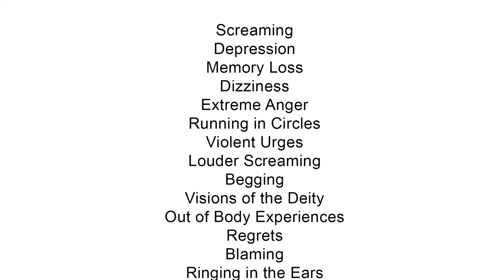TRANSDERMAL SEX PATCH: Nancy says, Just Say NO!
TRANSDERMAL SEX PATCH features Nancy X, social critic and agoraphobic culture sheriff, calling out repressive mysogynists everywhere.